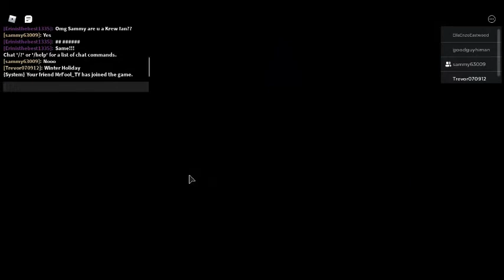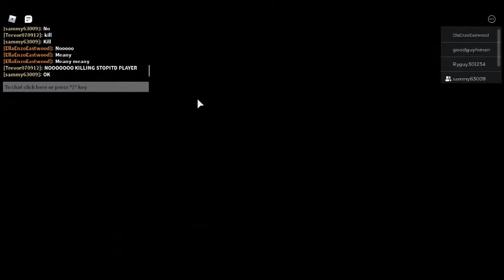roblox piggy the holidaymap event 1 years ago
let me know what old videos you guys want me to post!